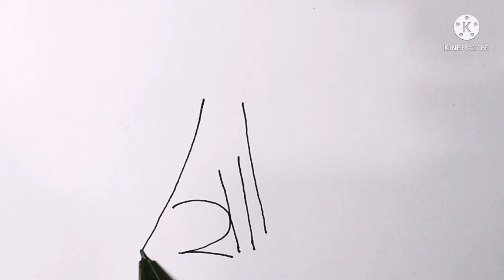How to draw a dog | how to draw a dog step by step | easy dog drawing for kids | সহজে কুকুর আঁকুন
welcome to the kids drawing

And click the like button

it is a very easy drawing. To draw this simple drawing, we need :

1)paper or sketch book

2)pen, marker, or pencil

3)oil pastels  and color pencils

4)Ruler

5)Tissue

Song collect from NCS MUSIC

So please  don’t skip this  vedio and watch  it till the end.

Drawing tips
Drawing tutorial
How to draw a Eagle
How to draw scenery
drawing tutorial
easy
Kids drawing
Art for kids
painting tutorial